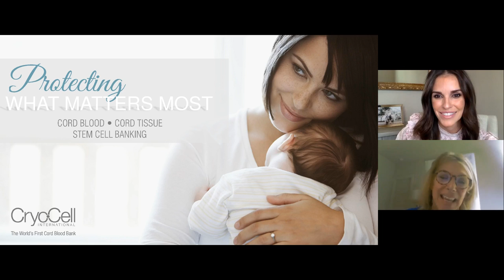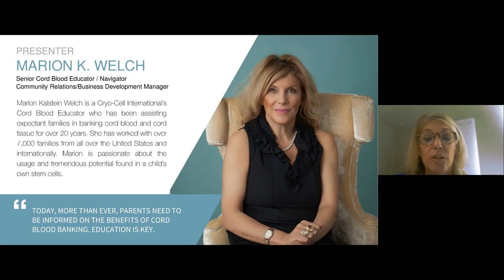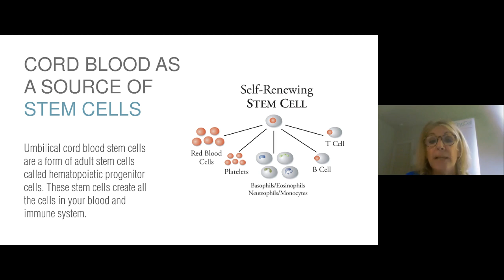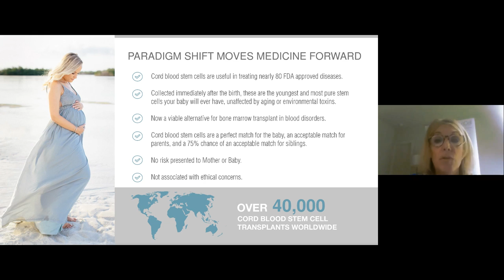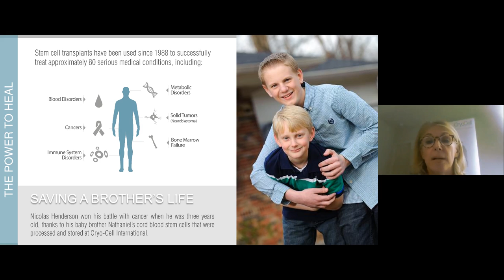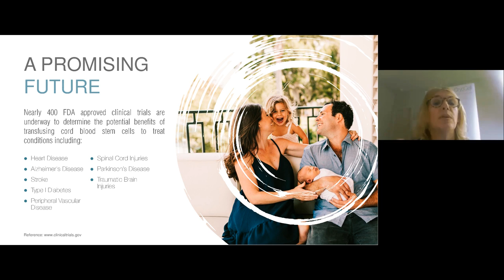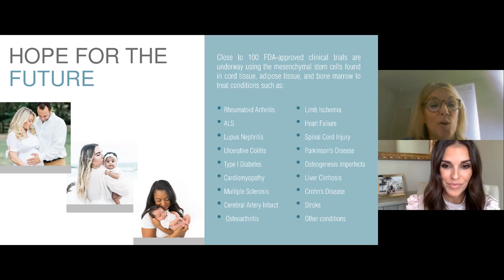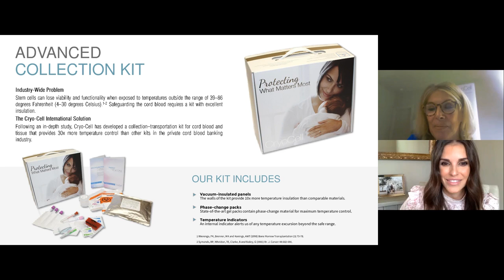Cryo-Cell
Umbilical cord tissue is able to be collected at the same time as umbilical cord blood and contains another type of stem cell called mesenchymal stem cells (MSCs). Mesenchymal stem cells have many unique functions including the ability to inhibit inflammation following tissue damage, to secrete growth factors that aid in tissue repair, and to differentiate into many cell types including neural cells, bone cells, fat cells and cartilage.